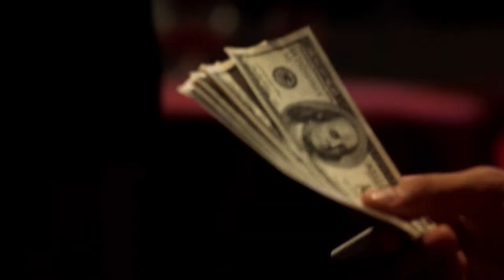Champion 3. Odkupienie | Cineman